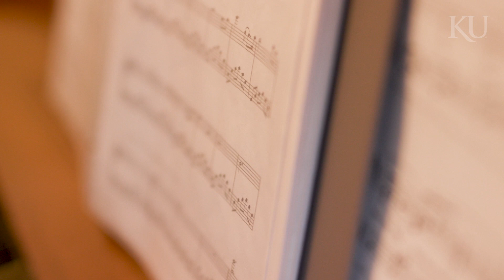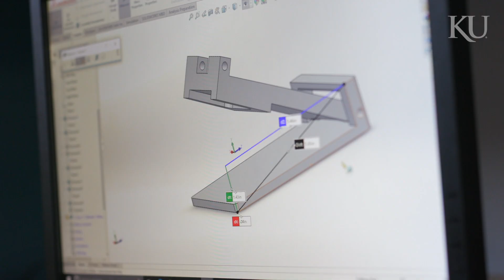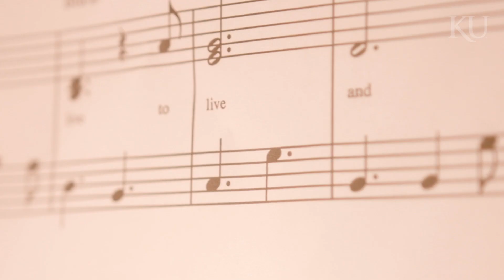KU Engineers Develop Device to Foster Teen’s Music Dreams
Heidi Burke, a congenital quadrilateral amputee, enjoyed many of her interests without prosthetic assistance. But one element of a favorite hobby proved out of reach: the pedals of her family’s upright piano. Seeking help, Heidi’s mother, Dawn, turned to several engineering schools. KU’s School of Engineering responded, with Kelsey Ling taking charge.

Then a junior and the president of KU’s chapter of the Biomedical Engineering Society, Kelsey formed a team of enthusiastic volunteers, all undergraduates. Supported by professor Ken Fischer’s NSF-funded Biomechanical Rehabilitation Engineering Advancement in Kansas (BREAK) program, Kelsey’s team developed a solution — as well as a relationship with the remarkable Heidi.

See how Jayhawks helped a capable Kansan make music in the video above, and read more about the project in this press release